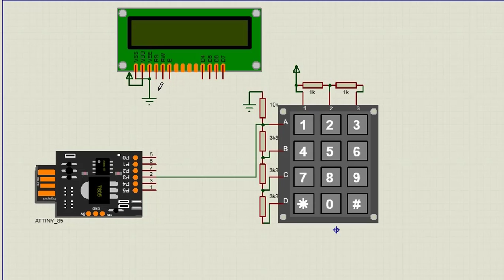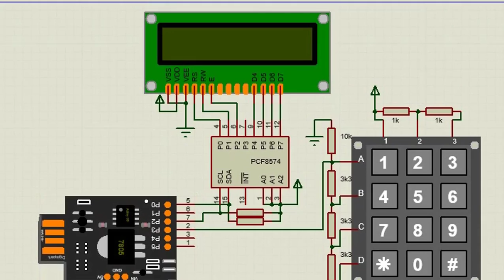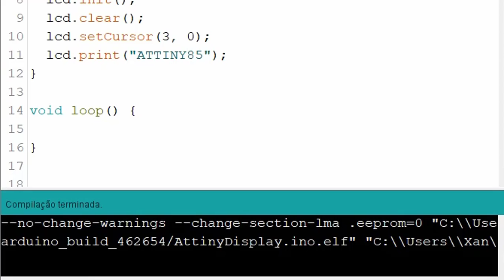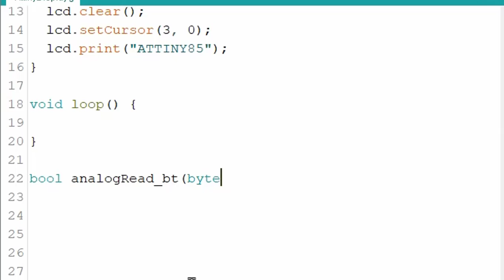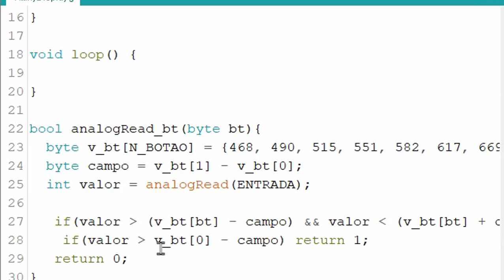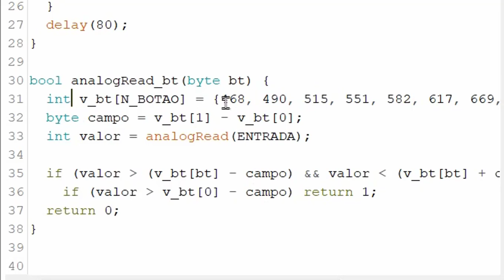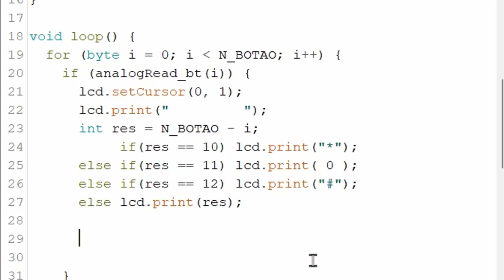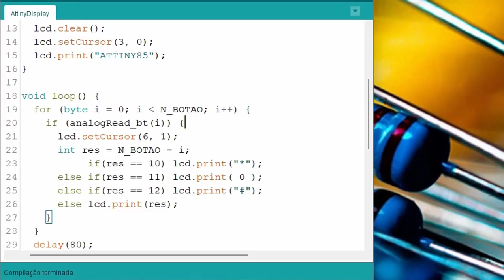Teclado e Display I2C com 3 pinos no ATTINY85